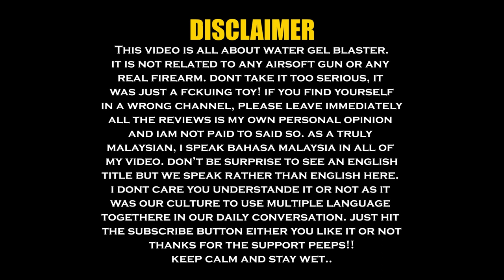INTRO (Read The Disclaimer !) - Blasters Mania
This will be our video intro. Hope you guys will enjoy it. DO REMEMBER TO READ THE DISCLAIMER!